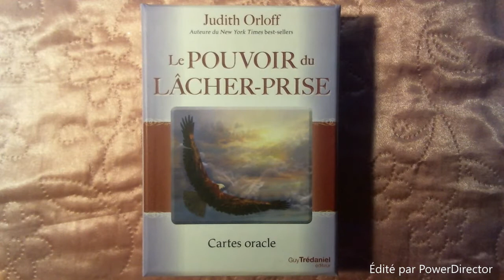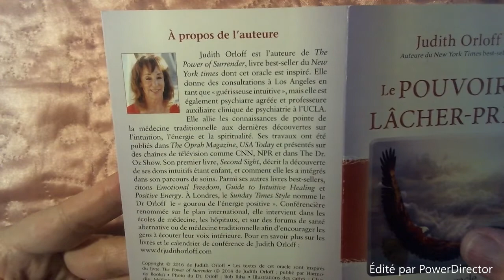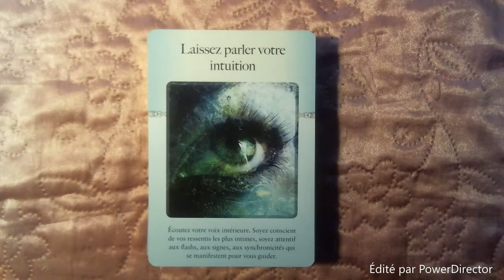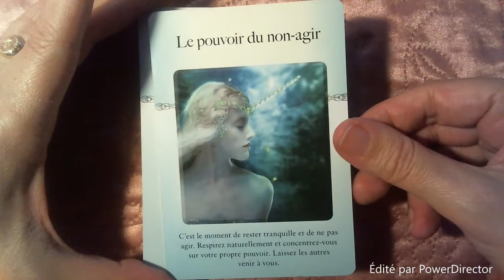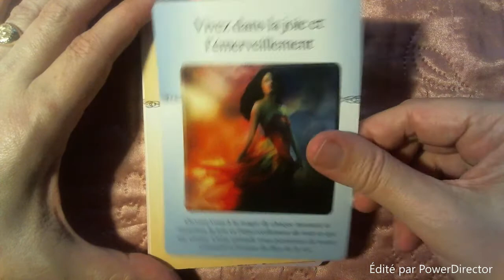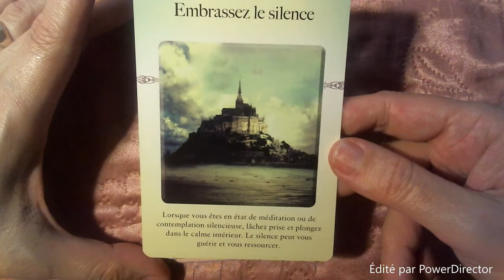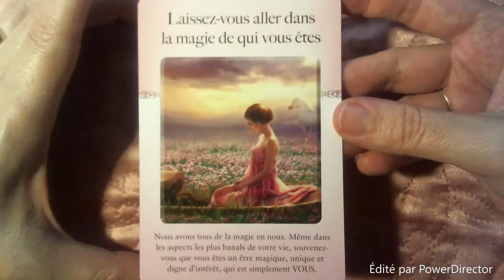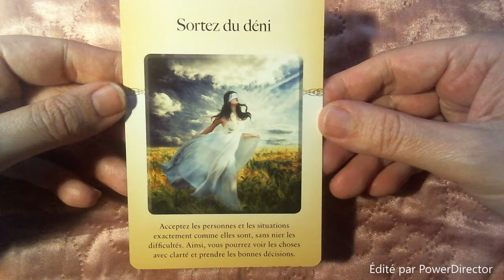Le Pouvoir du Lâcher-Prise, Oracle: Review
Auteur Judith Orloff. Edition Guy Trédaniel.